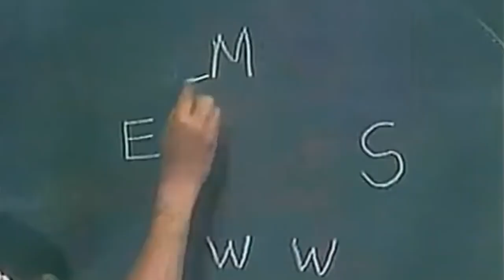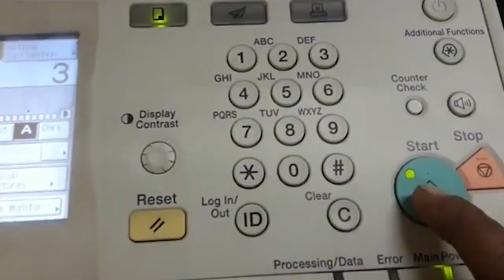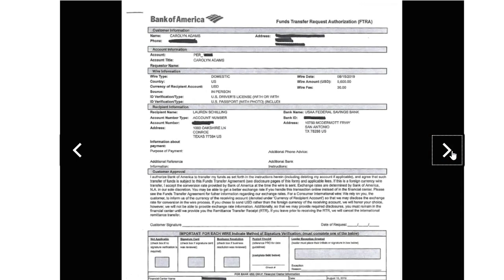Resumen de la semana (14-20 Febrero 2022)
toda la verdad tras la renta de la casona de el pejecito jr